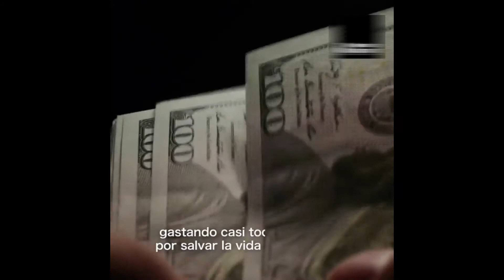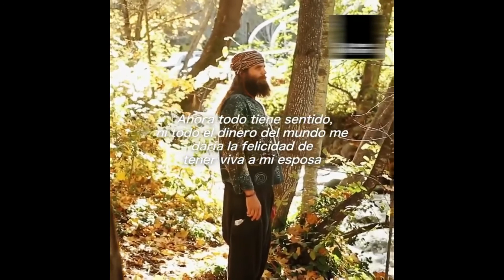FUE MILLONARIO Y MIRA COMO VIVE SOLO POR AYUDAR A LOS DEMÁS!!!!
UN HOMBRE ERA MILLONARIO Y TENIA TODO LO QUE SOÑÓ Y AHORA TIENE OTRO ESTILO DE VIDA SOLO POR AYUDAR A LOS DEMÁS...!

fotos

hotel

madrid

barcelona

gratis

juegos

videos

contactos

coches

españa

alquiler

google

hoteles

motos

tv

valencia

venta

casa

chat

español

foro

musica

sevilla

trabajo

free

ofertas

peliculas

piso

vivienda

web

accesorios

descarga

diario

messenger

mujer

mujeres

paginas

pc

viajes

casas

chicas

cine

futbol

granada

imagenes

juego

malaga

mp

videos gratis

zaragoza

alicante

amor

callejero

comprar

deportes

en alquiler

internet

pisos

putas

segunda mano

trucos

andalucia

apartamentos

baratos

compra

comunidad

cursos

empleo

famosas

libros

noticias

seguridad

alquiler piso

amateur

bilbao

chica

compartir

empresas

galicia

juegos gratis

modelos

paris

playa

programacion

programas

relaciones

salud

turismo

adsl

bajar

compartir piso

descargas

desde

foros

foros

horoscopo

piso en alquiler

tarragona

television

billetes

bolsa

catalunya

compraventa

diseño

fiesta

fiestas

girona

hombres

ibiza

inmobiliaria

maduras

motor

real madrid

seguros

alquiler pisos

anuncios

elecciones

flores

jugar

manga

moviles

resultados

sms

tu tv

vacaciones

viaje

belleza

color

girls

londres

novia

ofertas de viajes

ofertas viajes

piso madrid

sabadell

spain

tarot

alojamiento

amigos

anuncio

apuestas

ayuda

baloncesto

bcn

bodas

cataluña

chistes

conciertos

culos

euro

firefox

gente

gobierno

informatica

inmobiliarias

locales

masajes

prensa

publicidad

tias

trabajar

villa

web de

web messenger

zapatillas

amistad

chicos

juegos online

lleida

parejas

piso en venta

por que

programacion tv

regalos

salud y belleza

tdt

tenis

tuporno tv

venta piso

ventas

viajar

videos mujeres

viviendas

vuelo

a coruña

apartamento

barato

citas

deporte

dieta

dinero

famosos

fincas

guarras

mantenimiento

marketing

pareja

peso

pisos en alquiler

regalo

servidores

televisores

xx

adultos

alquilar

alquiler de pisos

amateurs

badalona

calientes

castilla y leon

chalet

chatear

compartir piso madrid

egipto

el amor

electricidad

eventos

gimnasio

gordas

hasta

hipoteca

humor

juegos de chicas

juegos para chicas

novedades

ocio

ordenadores

padel

pagina web

pillados

plantillas

prestamos

promociones

venta casas

venta pisos

ver videos

www con

alquileres

barça

casero

cita

contacto

cruceros

dibujos para colorear

dietas

finca

fotos chicas